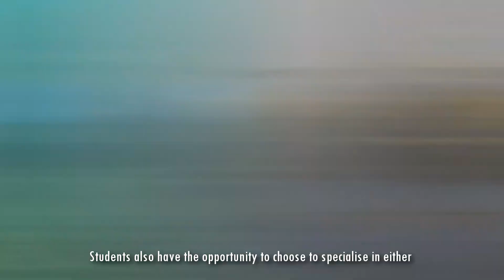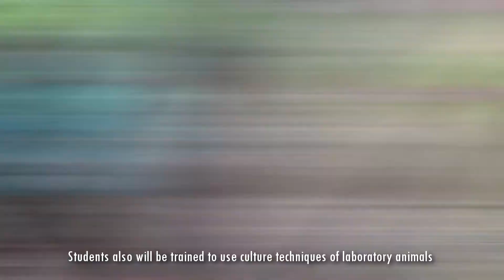School of Biological Sciences, USM (Pure Science)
The School of Biological Sciences offers Pure Science and Applied Science degree programmes, which was developed to provide students with knowledge and skills in basic and applied biological sciences. For Pure Science programme, 3 major or thrust areas are offered, namely, Plant Biology, Animal Biology and Microbiology. As for Applied Science, the following thrust areas are offered, Agrobiology, Aquatic Biology, Biology and Management of Vector and Parasite, Biotechnology and Environmental Biology. For both programmes, the students are required to complete basic core courses and core courses of the thrust areas (details of the courses are provided in the Bachelor of Science and Bachelor of Applied Science guide book).

Pure Science and Applied Science courses emphasise on the experimental, theoretical and field work skills necessary for students to seek employment in biological science fields as well as other related fields.